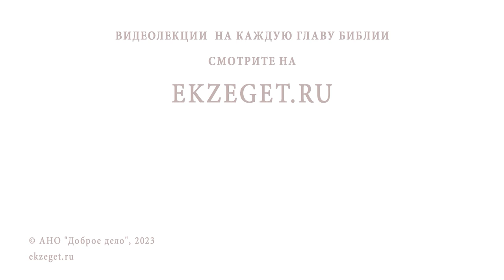МОЖНО ЛИ ИСПОЛЬЗОВАТЬ ДУХОВНЫЕ ПРАКТИКИ ДРУГИХ РЕЛИГИЙ ? Священник Владислав Береговой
Команда Экзегет.

Библейский портале Экзегет вместе со священником Владиславом Береговым отвечает на вопрос: "Можно ли использовать духовные практики других религий?"

🔸  Обожение. Стремление ко Христу
🔸  Духовные практики других религий
🔸  Духовный опыт католицизма
🔸  Аскетическая практика восточной православной церкви
🔸  Истинный путь к Богу

📜 Читать Послание к Колоссянам главу 2, стих 8 (с толкованиями)